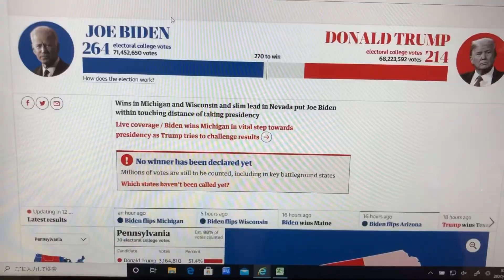A day of empathy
A day of understanding others. From my neighbor’s loss to the student worrying about getting into university.